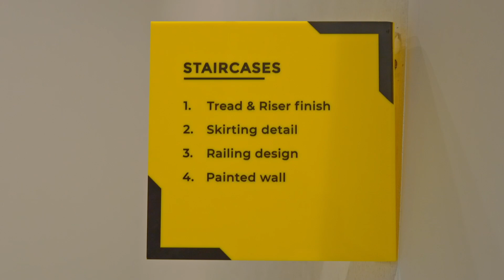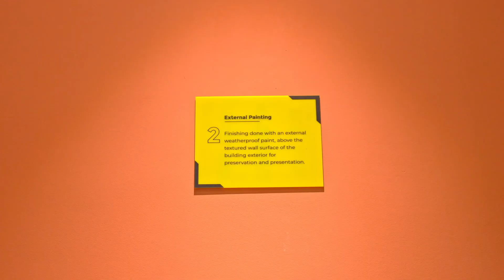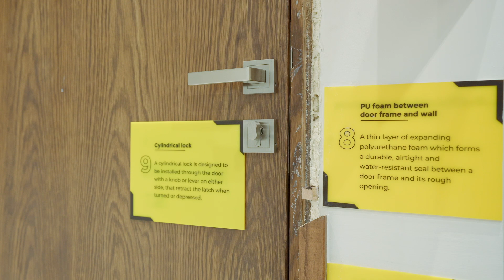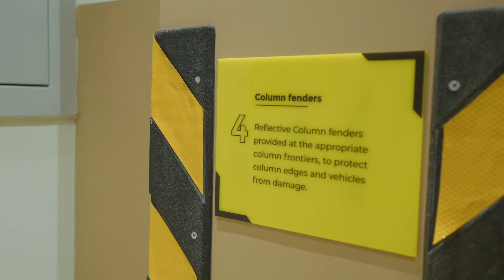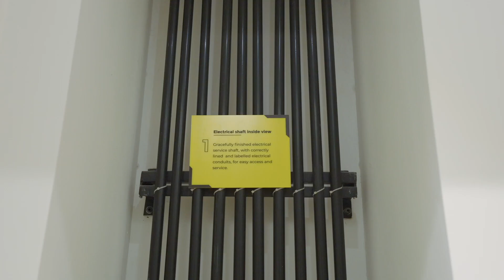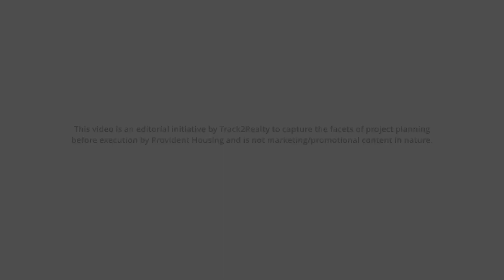Codename East Lalbagh by Provident Housing